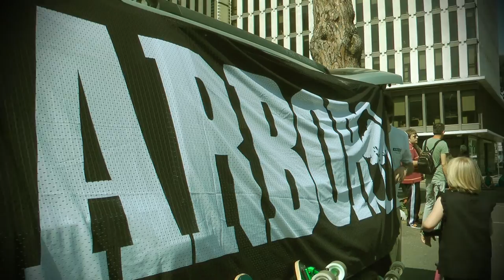Green Skate Day Roma 2015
Un “marea verde” di 240 longboard inonda l’ Eur! Successo in crescita, per la seconda edizione del “Green Skate Day Roma”!

Entusiasmo, allegria, condivisione e tanta partecipazione hanno caratterizzato questa giornata organizzata da “Longskate Riders Roma” & “SnowPress”!
L’ evento, patrocinato dall’ Assessorato alla Scuola, Sport, Politiche Giovanili e Partecipazione di Roma Capitale e il IX Municipio, ha contato ben 310 iscritti nell’ intera giornata senza contare il pubblico e i tanti curiosi accorsi per l’occasione.
Partenza puntuale da P.le dell’industria alle 12.00: caschi indossati, tavole a terra e via di “pushing” per 5km di strada chiusa al traffico; Palazzo dei Congressi, via dell’arte, viale Europa e la scalinata della Basilica di S.S.Pietro e Paolo, sulla quale i “green skater” – con la tshirt rigorosamente verde – sono stati immortalati nella foto di rito.
Dopo una breve sosta, dritti verso P.zza Barcellona per poi fermarsi in Via Romolo Murri dove tutti hanno avuto la possibilità di divertirsi con un pò di slide e freeride!
Dopodichè si sono aperte le porte del Pattinodromo delle Tre Fontane dove ad attendere i partecipanti c’erano gli stand di: Longskate Riders Roma, SnowPress, IACO, Falla, Kahuna Shop, Fomento, Respect Project, Siamoises, Tatta Tutto, Sharkfoot, Catadioptric, Ritual Lab, Panic Longboard e ARBOR SKATEBOARDS che per tutto il giorno ha dato la possibilità di testare i migliori modelli di tavole della collezione. Non poteva mancare anche Indoboard Italia con i suoi percorsi di psicomotricità dedicati agli istruttori di board sports!